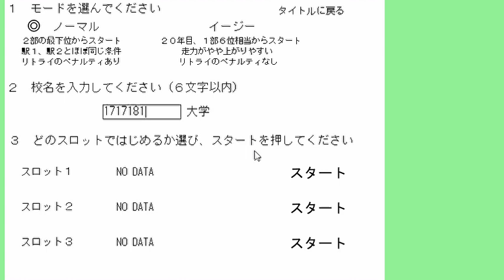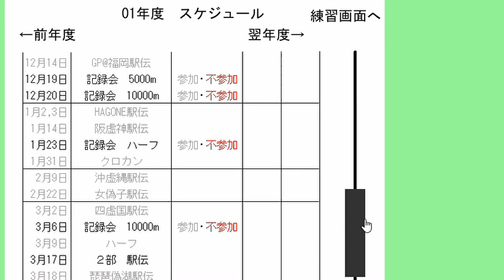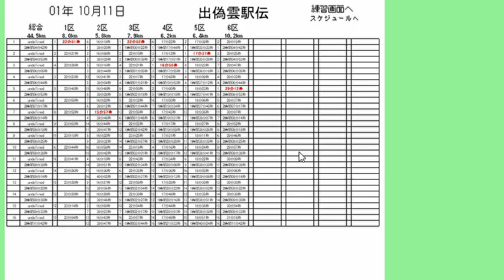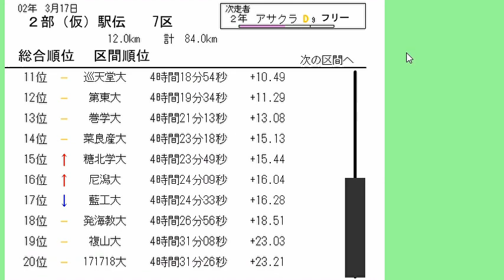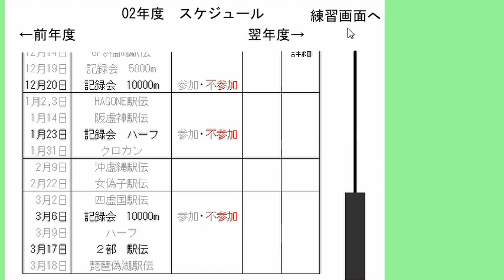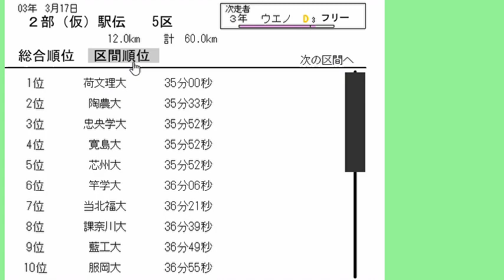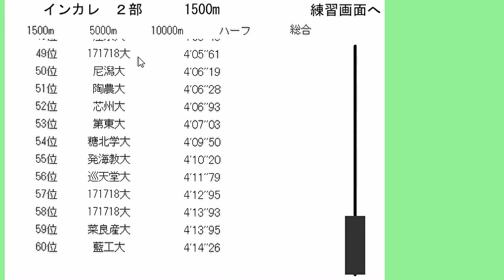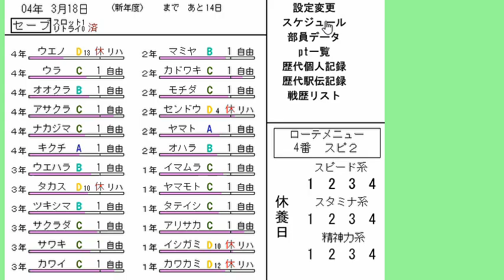自作ゲーム紹介プレイ 「駅伝部ゲーム3」その1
自分が2012年に公開したFlashゲーム「駅伝部ゲーム3」の実況プレイです

毎度ながらあまり上手くないプレイという感じ
次の回では1部まで上がりたいなぁ